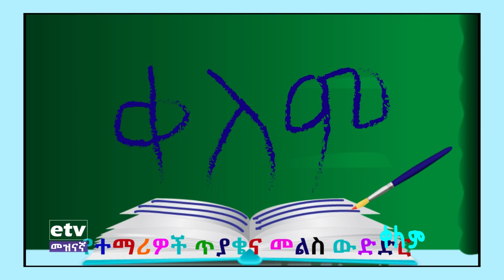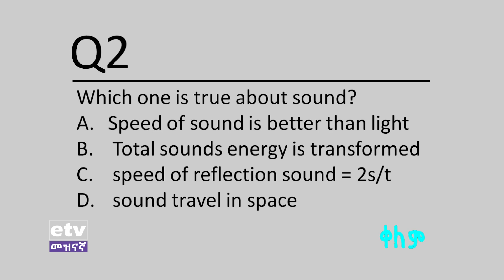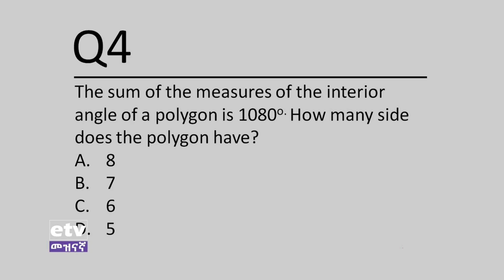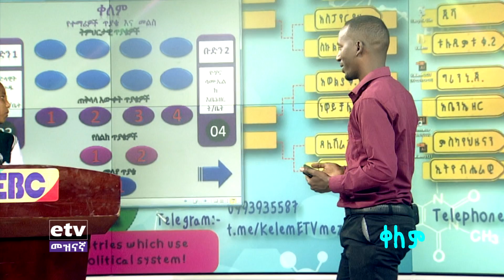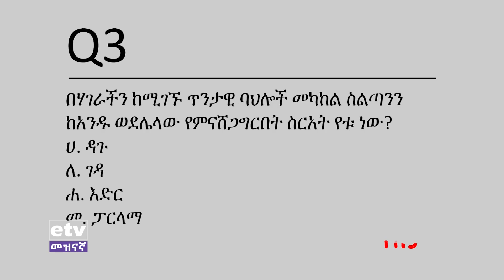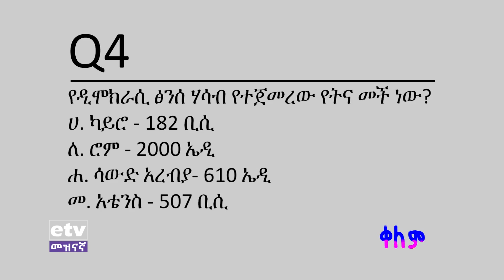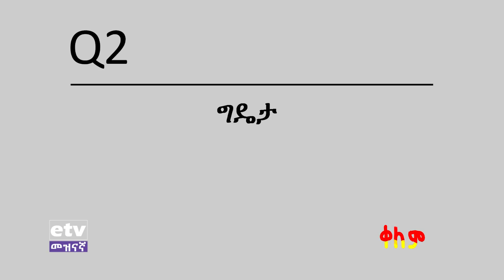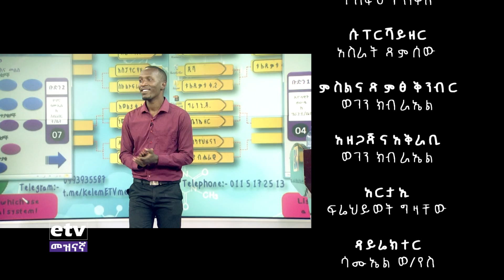ቀለም የተማሪዎች ጥያቄ እና መልስ ውድድር ዋንጫ 03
ቀለም የተማሪዎች ጥያቄ እና መልስ ውድድር ዋንጫ 03#EtvEntertainment